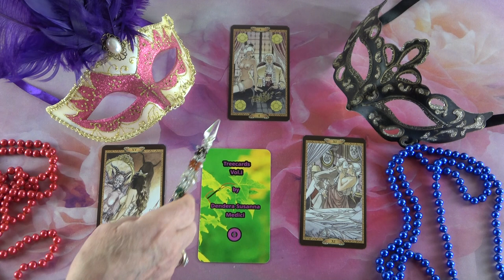Mit gondol, mit érez és mit fog tenni?💖Szerelmi jóslás💖